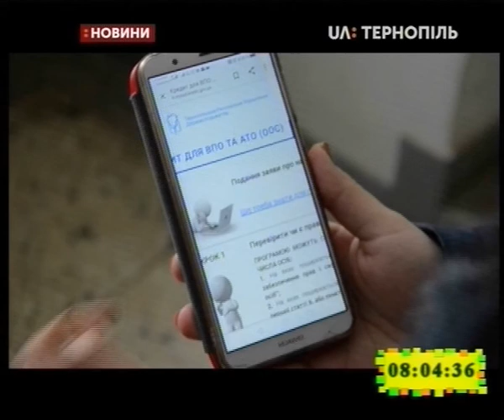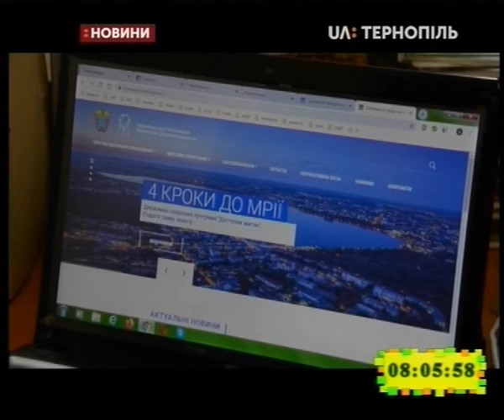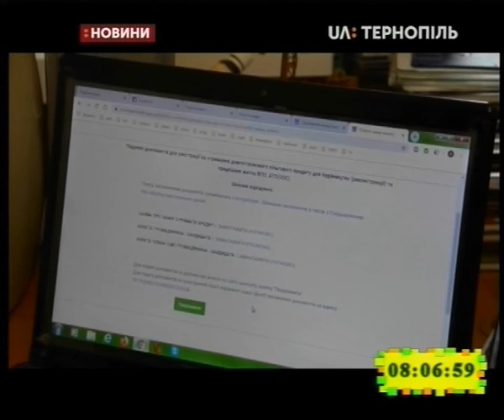04.12.2019. Новини. 8:00